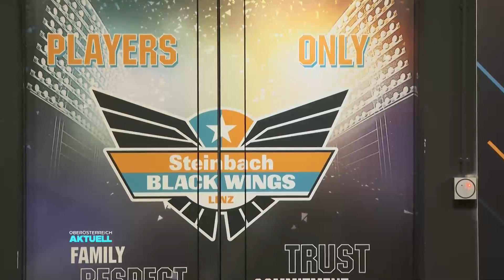Eishockey-Star: Graham Knott ist Topscorer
Graham Knott ist aktuell eines der heißesten Eisen in der Eishockey-Liga: Der Kanadier ist Topscorer! Mit uns spricht er exklusiv über seinen Weg nach Europa.